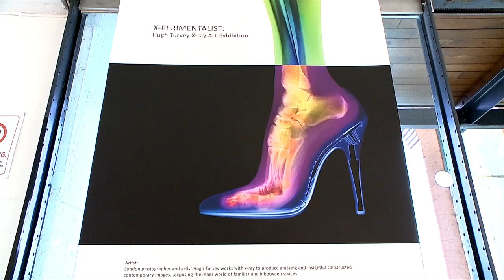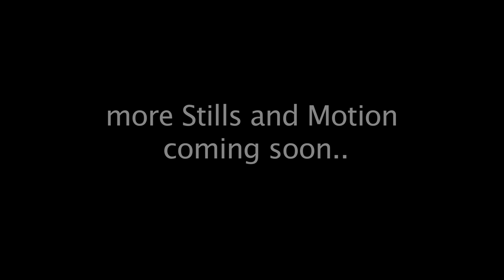Hugh Turvey : The X-Perimentalist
Fierce films present.. Hugh Turvey @ the OXO Gallery.  Internationally renowned X-ray artist Hugh Turvey Experiments with the latest technologies to capture and produce truly unique imagery.  Multi staged processes allow the capturing of immense detail. Allowing his work to reveal the hidden truth and substance which lies within..  Showcasing still and motion advertising.